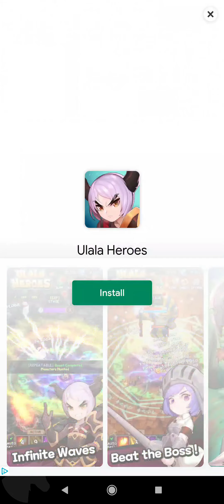Survival Legends Random Skill gameplay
---Survive gameplay---
Countless monsters chase your hero from all directions. You need to control the hero to escape from the monsters. If you level up during the escaping, you will get random powerful skill. Escape and kill. Just try how long you can survive.
---Random Skill---
Each time you upgrade, get one skill from the three candidate skills. Try different skill sets and use the best skill combination strategy to survive.
---Powerful Skill---
Fire magic, ice magic, storm magic, lightning magic and the fusion of different attributes of magic.
---Collection of Artifact---
Different kinds of artifact are hidden in the map. Artifacts will significantly enhance the hero's skills.
---Various Monsters---
There are hundreds of monsters in different maps. Defeat them!